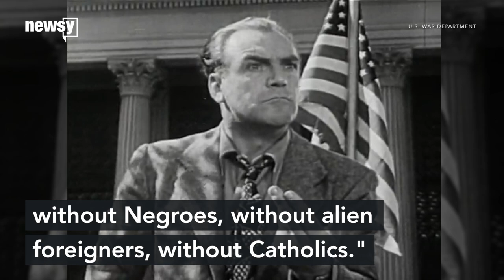1940s US anti-fascist film goes viral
Near the end of World War II, the U.S. released a film that had an ominous warning, and the vintage video recently resurfaced.